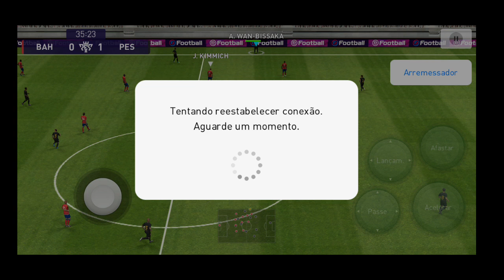PES 2021 Não aguentou a pressão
Pessoal venho aqui pedir ajuda de vocês, pôr não ganho nada com os
vídeos, que pode ajuda o canal Deixo ai os Dado
, Qualquer Valor, Que queira ou possa Ajuda
 OBG

CHAVE Pix Para que queira ajuda O canal
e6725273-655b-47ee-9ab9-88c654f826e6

AG 0001
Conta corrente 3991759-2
QR Code

Guys, I come here to ask for your help, but I don’t gain anything from
videos, which can help the channel I leave the data
, Any Value, Who wants or can Help

KEY Pix So you want help The channel
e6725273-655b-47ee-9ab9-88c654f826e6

Bank c6 Bank
AG 0001
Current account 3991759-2